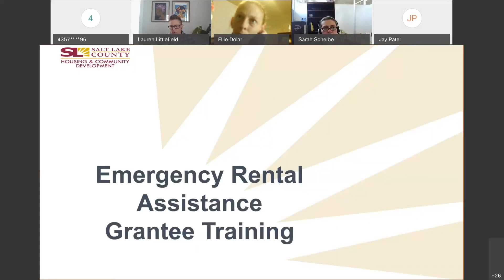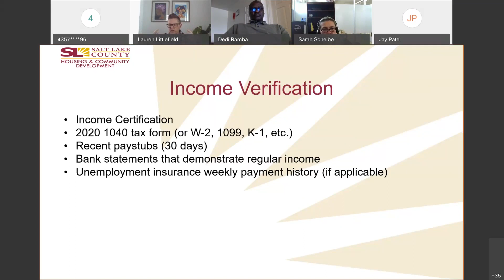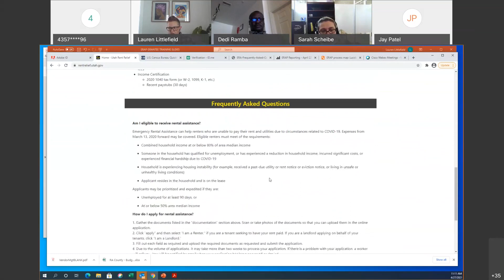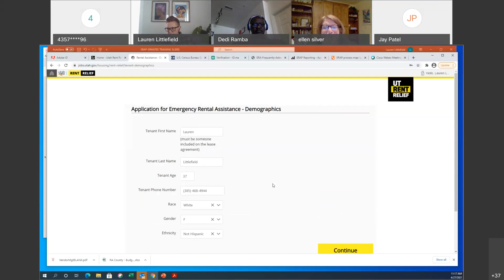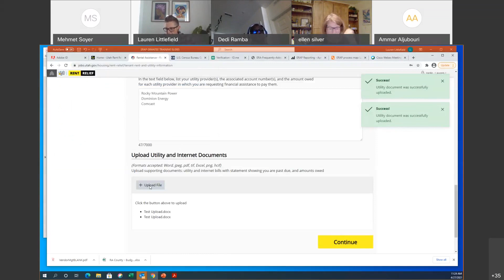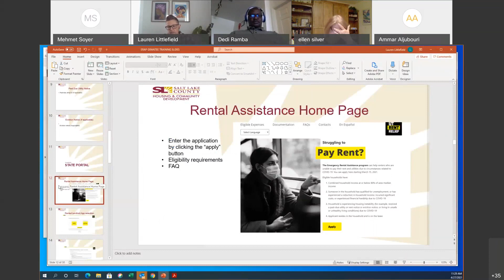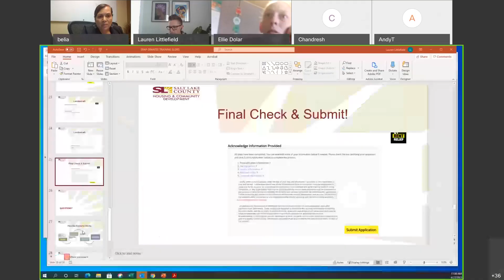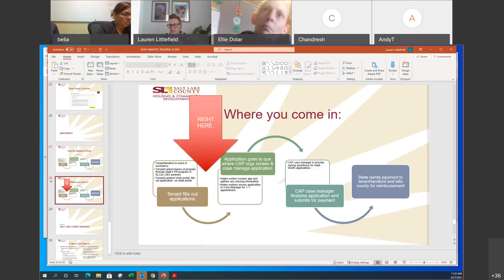Emergency Rental Assistance Community Grant Training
Training held for community partners assistance Salt Lake County in outreach to residents in need of rental assistance during the pandemic. This training specifically reviews application assistance.